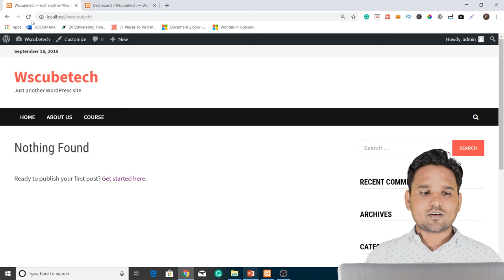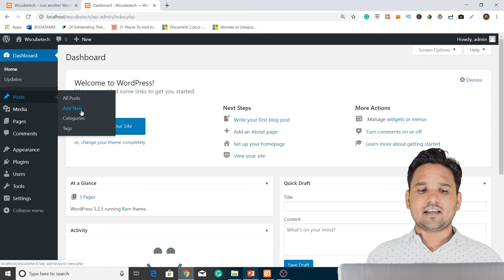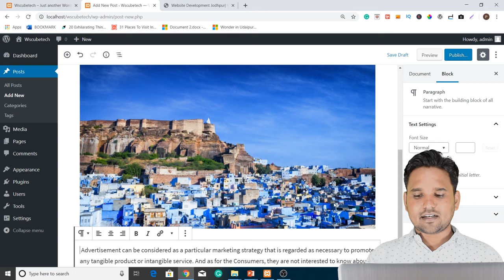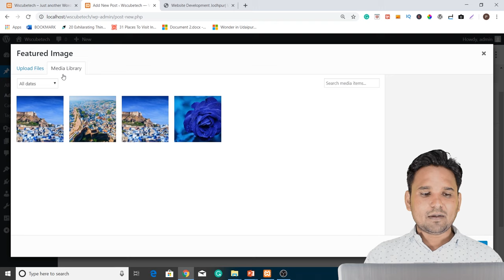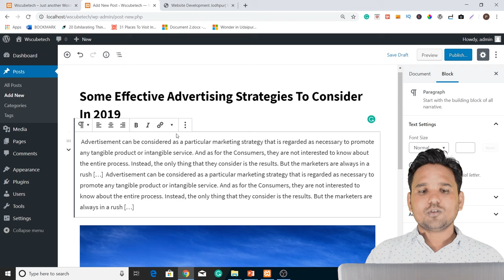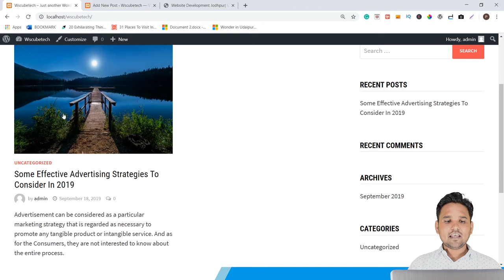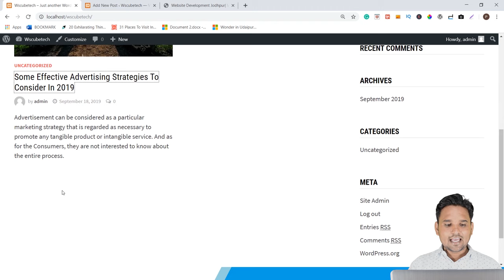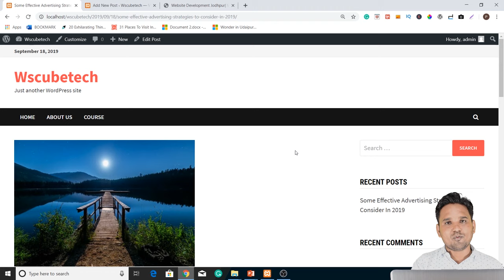How to Create and Publish Post in WordPress [Step-by-Step] | WordPress Tutorial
In this part of the WordPress tutorial course for beginners, learn how to create a new post on the WordPress site. Menu setup and blog page setup are also discussed.

WordPress gives creators a free hand to develop a website without any major programming skills. This open-source network is free and easy to use. Learn how to justify and adjust content on the WordPress page.

This Content Management System (CMS) allows users to build and host websites without adequate programming knowledge. A user can customize any website according to their business profile or portfolio.

You will also learn to add a post on the website or create a new page on any blog site or web page. It is a very basic process that will teach you how to use it efficiently.

Our trainer has given a practical example by adding a post live for a better understanding of how to create a post in WordPress step by step guide. You can select and optimize content and images on the page as well.

Watch our complete playlist on the WordPress tutorial course to learn complete WordPress in 2022 for free.